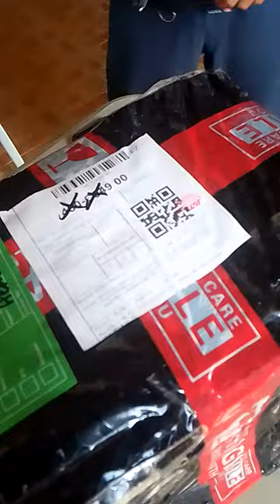subrang saya dumating na gamit ko